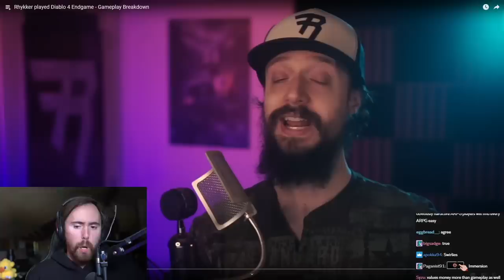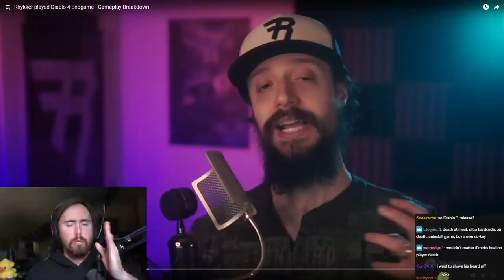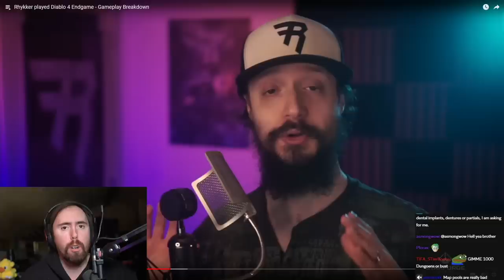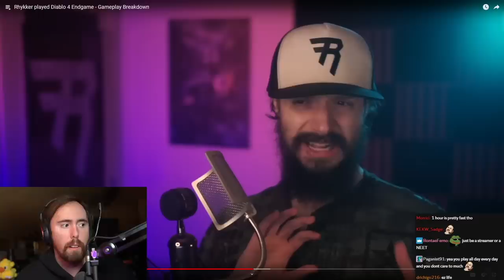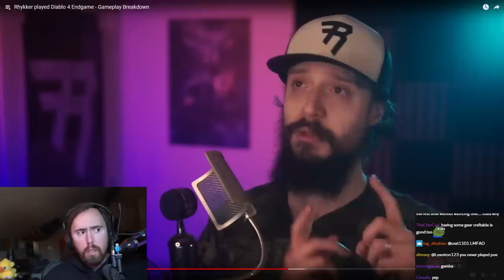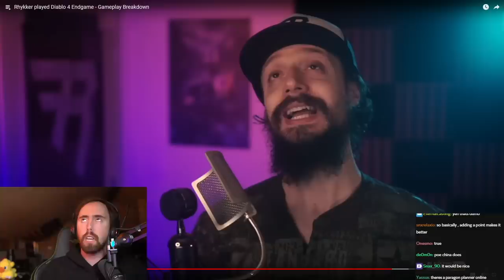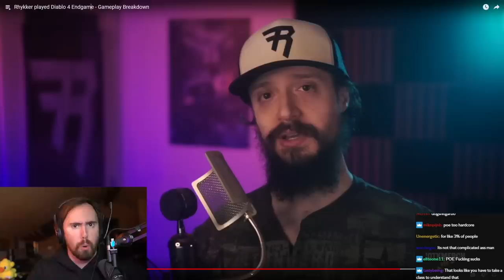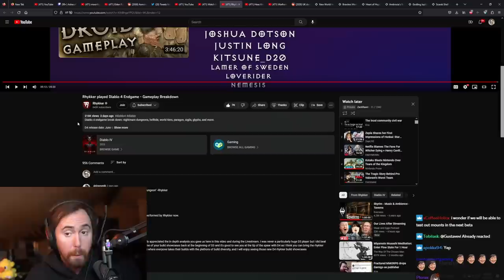"I Played DiabІo 4͏͏ Endgame.." | Asmongold Reacts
Truth About DiabІo 4 Endgame, DiabІo 4 Gameplay Breakdown